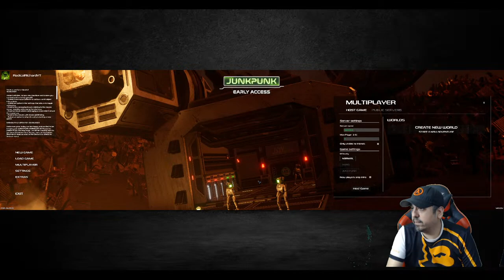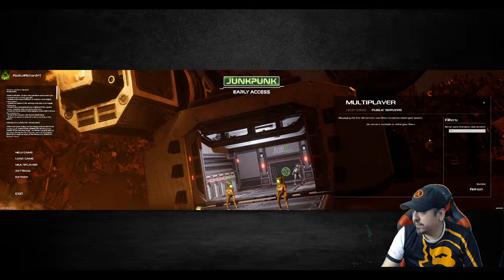JunkPunk : First Gameplay featuring Paul and the Stanton Band